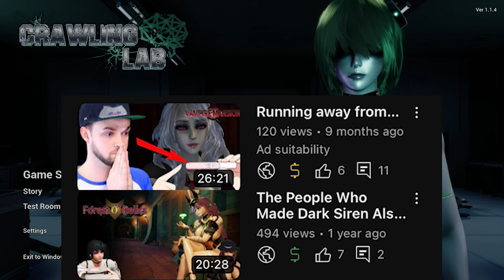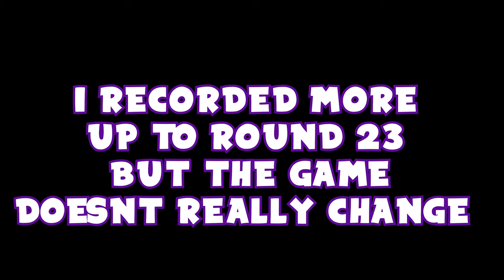Another banger from eTIRUe | CRAWLING LAB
its been a a little minute since i  uploaded a gaming video, you should check out my streams im playing sekiro